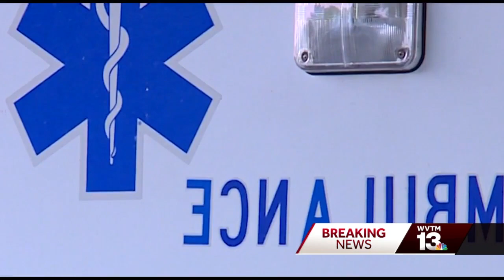Greene County residents raise money for EMS services to continue through weekend